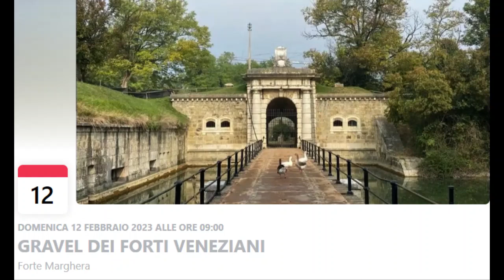Gravel dei forti veneziani